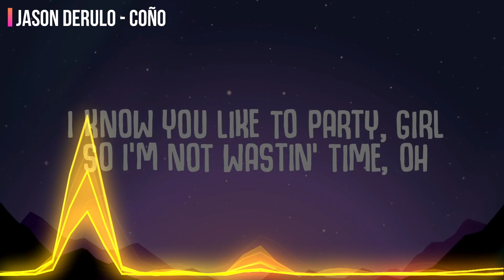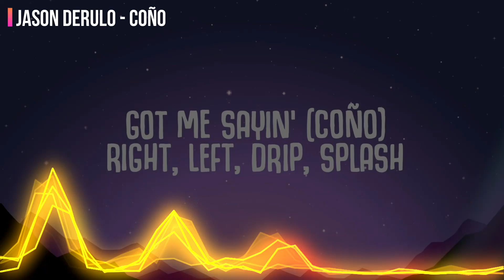Jason Derulo x Puri x Jhorrmountain - Coño - 3D AUDIO BASS BOOSTED [Use Headphone]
Hi there,